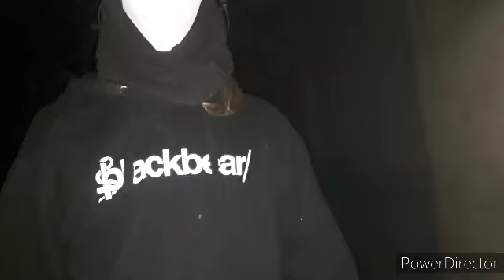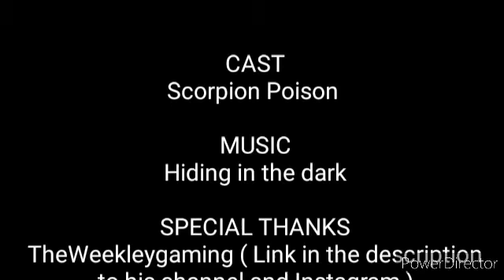The Shadow Man ( Movie )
Enjoy the movie! Let me know what kind of movies you want to make down in the comments below!⬇️⬇️⬇️ And make sure you subscribe and turn on post notifications and press that like button so you don't miss these awesome movies!!!